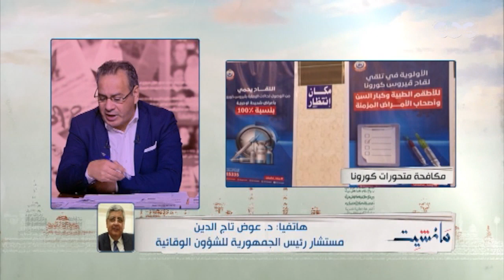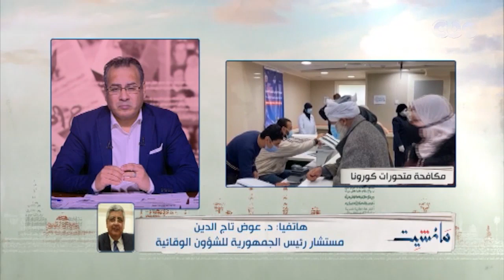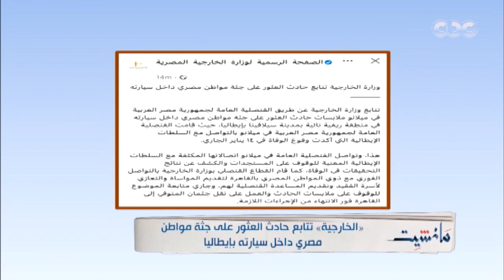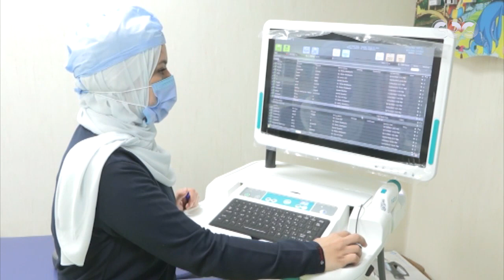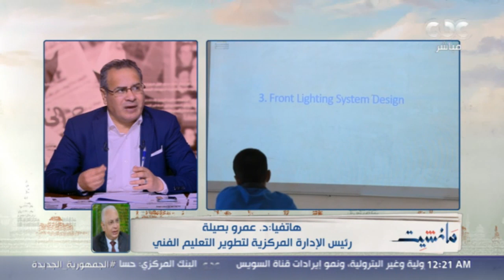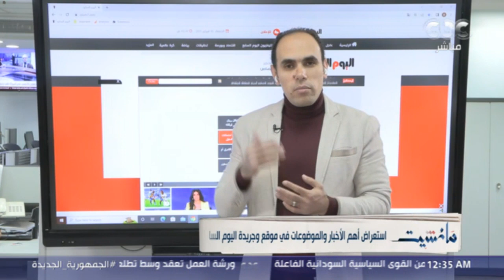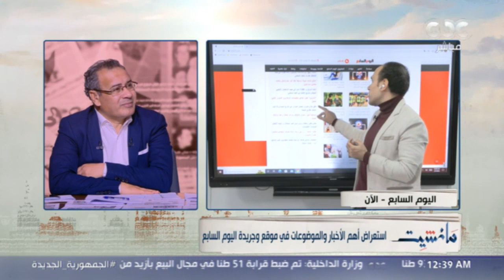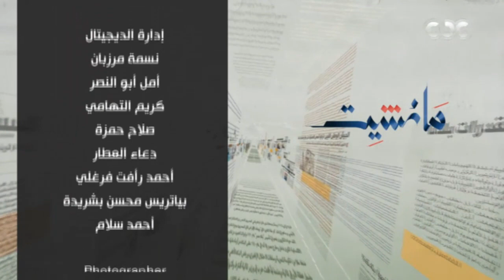مانشيت | متحور كورونا والكشف الطبي قبل الزواج .. مانشيت يناقش أبرز الأخبار المحلية | حلقة كاملة